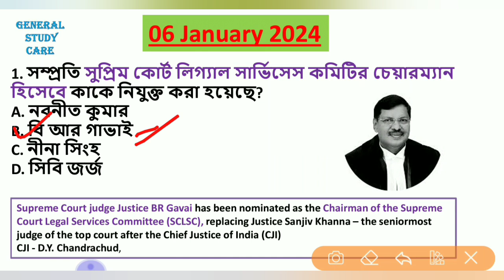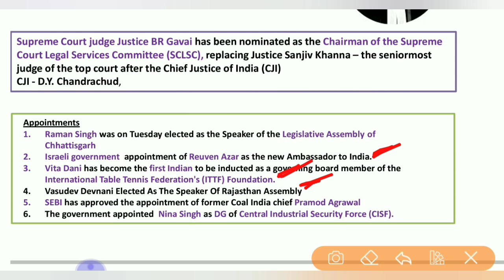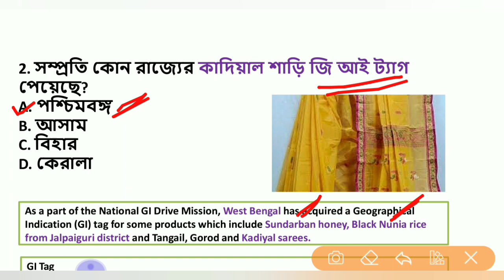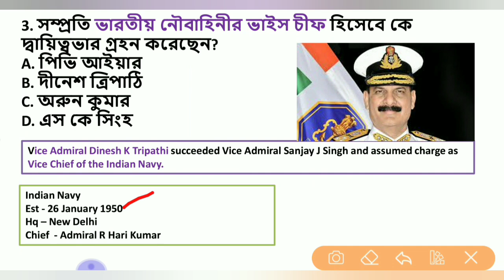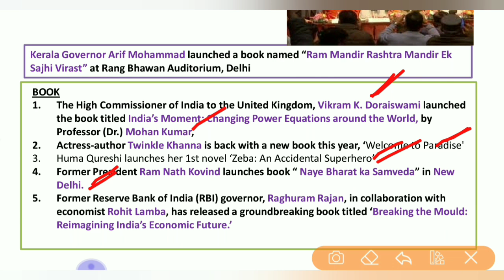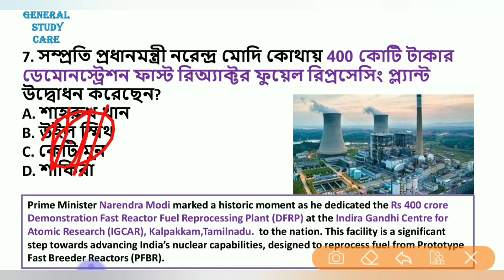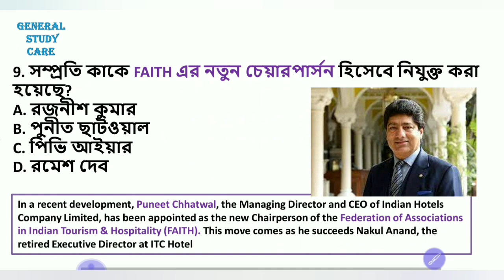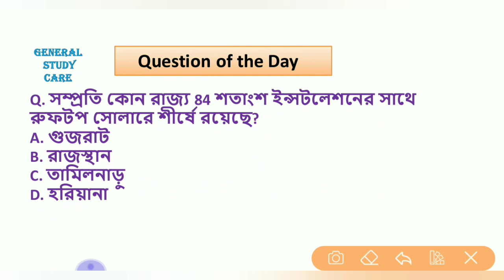Current Affairs 06 January 2024 Best MCQ Questions in Bengali for All Competitive Exams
Current Affairs 06 January 2024 Best MCQ Question in Bengali for All Competitive Exams

Current Affairs 06 January 2024 Best Question in Bengali for All Competitive Exams,
best Current affairs, mcq question,
Most important current affairs Daily current affairs
Current affairs question for all exam Current affairs question for wbpsc exam
Current affairs MCQ question Current affairs question with static GK Current affairs question with static GK for exam Current affairs question with static GK for PSC exam
Current affairs question with static GK for All WBPSC exam Current affairs question with static GK for All competitive exam